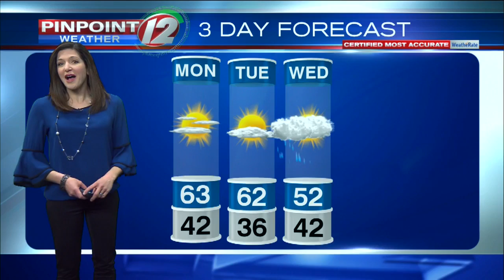Weather Now 4/6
Eyewitness News Meteorologist Michelle Muscatello has your forecast for Monday, April 6, 2020.